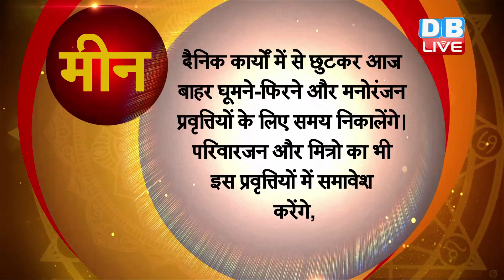23 MAY 2021 | आज का राशिफल | Today Astrology | Today Rashifal in Hindi DBLIVE​​​​​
23 MAY 2021 | आज का राशिफल | Today Astrology | Today Rashifal in Hindi DBLIVE​​​​​